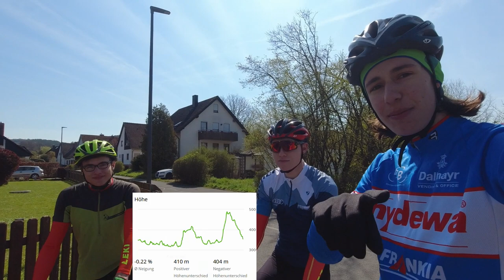30 KM auf TEMPO fahren - PULS über 200 - mit Garmin Virb Overlay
Servus Leude, ich bin mir sicher, dass sich fast keiner das ganze Video anschauen wird. Aber ich finde es dennoch sehr intressant die ganzen Daten, die während der Fahrt aufgezeichnet wurden, zu beobachten.

Ich wünsch euch trotzdem viel Spaß beim Anschauen!😉

► Ausrüstungsgegenstände:

➞ DJI MINI 2*

➞ Ersatzakkus Actionkamera*
➞ Actioncam Zubehör Set*
➞ Dreibein Kamera*
➞ Schutzfolie Kamera*
➞ GPS-Gerät (Garmin Edge 520 Plus)*
➞ Garmin Herzfrequenz-Brustgurt*

Bei den mit (*) markierten Links handelt es sich um Amazon-Partnerlinks durch welche ich eine kleine Provision bekommen, wenn ihr auf sie raufklickt und etwas bestellt. Wer mich unterstützen mag, ist dadurch herzlich eingeladen. Dadurch entstehen natürlich keine zusätzlichen Kosten.